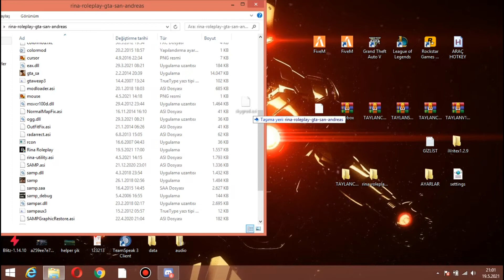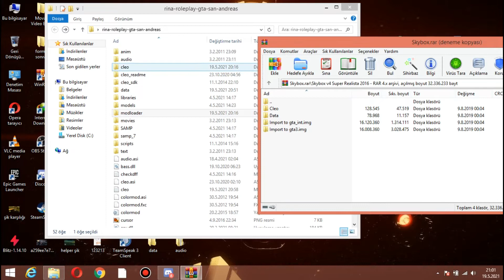( SA MP) EN GERÇEKÇİ HAVA MODU YAPTIK!SKYBOX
OYUN İÇİ REFERANS KODUMUZ -=YT-TAYLAN

BAĞIŞ İÇİN OYUNDA ONLİNE İSEM TAYLAN ÇAKIRDAN BAĞIŞ ATMA İMKANI = YTBAGİS